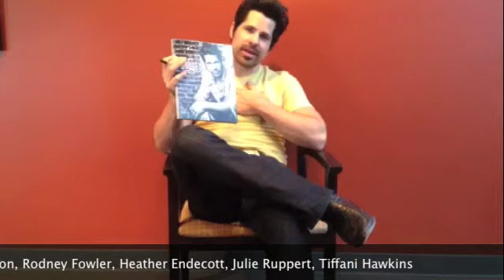JT Hodges announces the JTHodgesFan photo winners!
Congrats to all the winners of the JTHodgesFan photo!